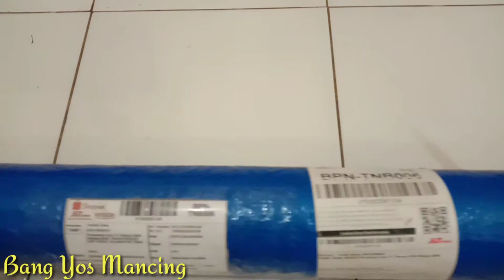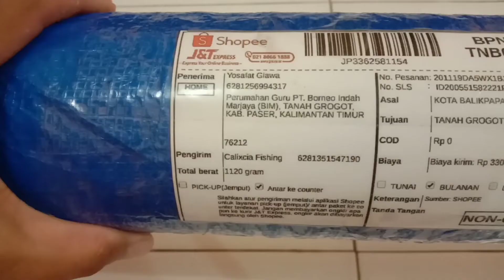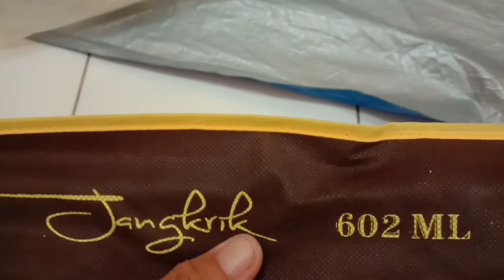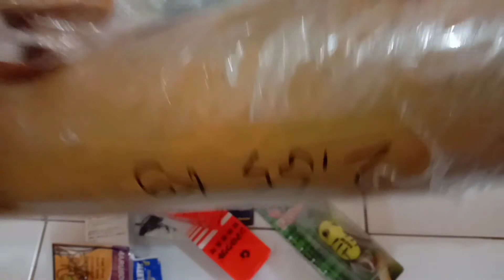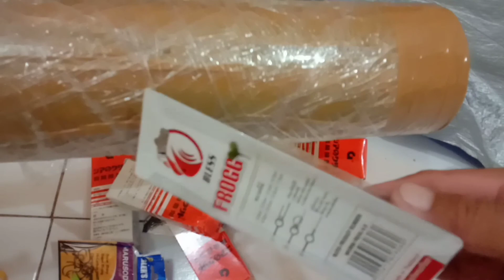Joran Relix Nusantara Jangkrik Fuji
Halo sobat Angler!!!
Bagaimana Khabar?
Semoga selalu sehat.
Kali ini Bang Yos Mancing Unboxing Joran Relix Nusantara Jangkrik. Support terus channel kita ini Sobat 🤝